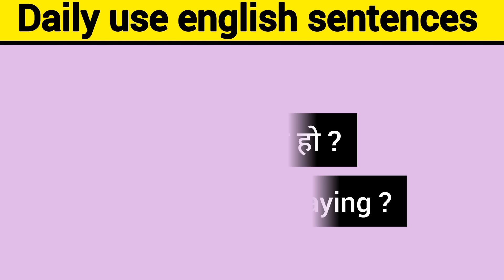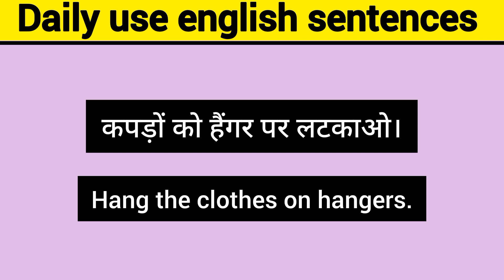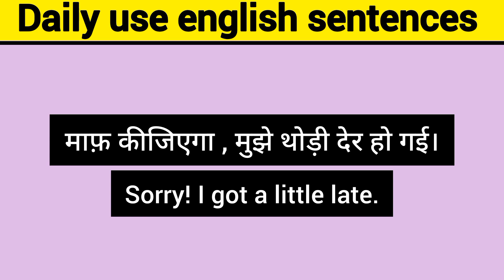Daily use english sentences|How to speak in english|English speaking practice|English for beginners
Hello friends , please watch the video till the end and let me know it helped you or not through comment box.

Your queries 👇
150 daily use english sentences
100 sentences in english daily use
daily use english sentences with hindi meaning
200 daily use english sentences
english speaking practice hindi
home used sentences
important sentences for speaking english
5 english sentences for daily use
daily use english sentences by dharmendra sir
english speaking practice
20 daily use sentences in english and hindi
readymade sentences for spoken english
daily use sentences in school hindi to english
British English sentences for daily use
American English sentences for daily use
daily use english sentences in college
English speaking course
Spoken english
english word daily use sentences
Only english conversation
English speaking practice sentences
daily use english words pronunciation